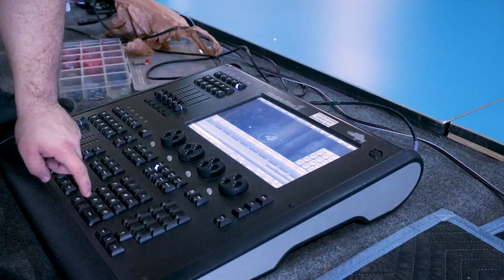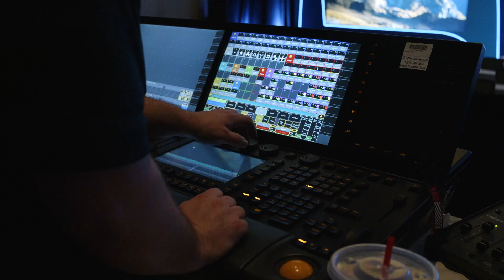A True Full-Service Event Production Company!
Full-Service Event Production is what makes Merestone special as a company in this industry. This corporate event was a pure example of that. Starting with our award-winning shop team fabricating a complex stage design making it look easy! The stage features malleable LED Lighting around the edge of each piece of the stage design.
Next, we head over to the best AV team in Arizona. Flooding into the Phoenician Scottsdale Resort & Spa wasting no time to set up this corporate event with the truss and stage lighting, rebuilding the fabricated stage design, and running rehearsals to ensure the event runs as smooth as possible!

Entertainment
New event
Corporate Event
Arizona
Arizona Events
Quality
Lighting
Stage Lighting
Stage Design
Quality control
Light show
Your live event
Event management
Lighting video
High quality
Lighting decoration
Fabrication
Fabrication work
Professionals
Video production
Audio Visuals